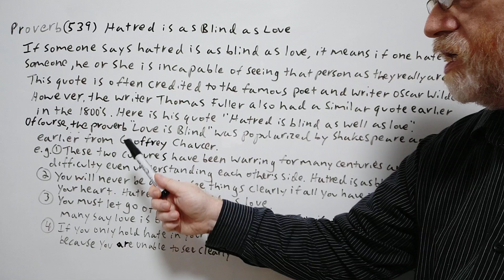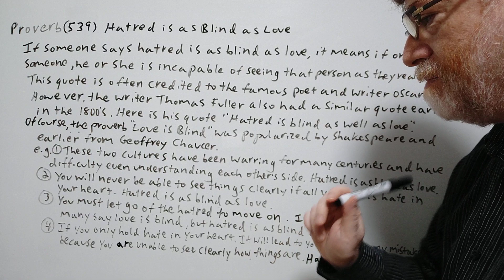Hatred is as Blind as Love - Proverbs (539) Origin - English Tutor Nick P